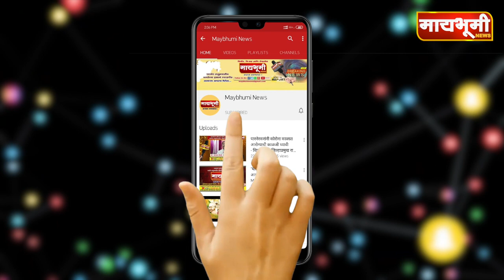किन्ही । बिबट्या पडला विहिरीत; किन्ही गावातील घटना